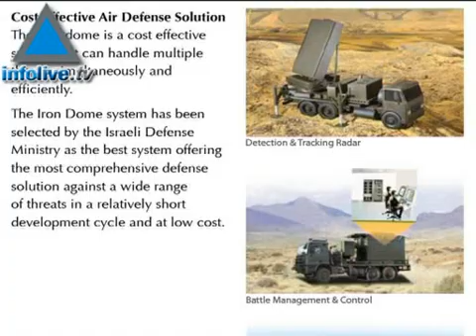Iron Dome To Offer Residents Living In Gaza Periphery Commun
Defense officials said this week the Iron Dome defense system,  designed to protect Israeli civilians against Kassam rockets from the Gaza Strip, will be ready for initial testing in the coming months, and operational by 2010. The defense system is meant to provide Sderot and Ashkelon residents with a 95-percent level of protection against rockets and mortar shells.  05/28/08